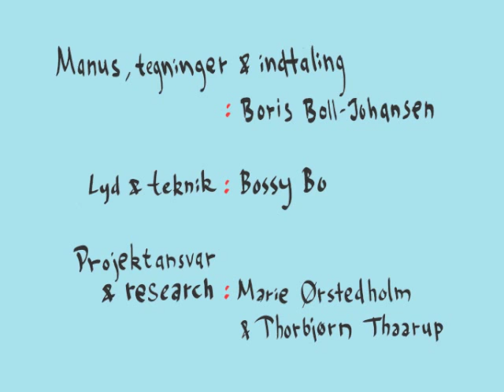Bacon, biler og bølgegang - 139 år med Englandsbåden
Hvad har Englandsbådene med krigen i 1864 at gøre? Og andelsbevægelsen? Ikke så lidt, viser det sig.
På ni minutter fortælles den spændende historie om dengang, Englandsbådene startede med at sejle fra Esbjerg, og om hvordan færgerne i de følgende mere end 100 år blev større og større, tog flere og flere passagerer – og biler. Indtil vendepunktet kom ...

Filmen er lavet til udstillingen "Vores historie: Englandsbåden 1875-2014" på M/S Museet for Søfart, 2014.
Manus, tegninger og indtaling: Boris Boll-Johansen. Lyd og teknik: Bossy Bo. Projektledelse og research: Marie Ørstedholm, M/S, og Thorbjørn Thaarup, M/S.